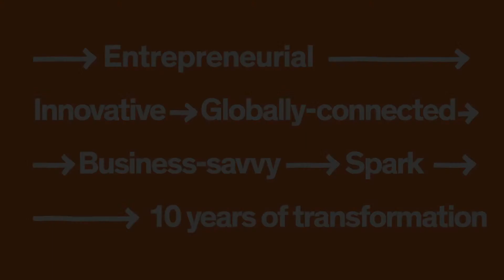Spark 10 Year Anniversary & 2013 $100k Challenge Prize Giving - Stuart McCutcheon's Speech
Stuart McCutcheon's speech at the Spark 10 Year Anniversary & 2013 $100k Challenge Prize Giving.

On the 24th of October Spark celebrated it's 10 year anniversary. Economic Development Minister, Hon. Steven Joyce, plus an impressive line-up of additional speakers converged on Auckland University's to celebrate Sparks 10th year in operation and provide words of wisdom.

The event also involved networking with New Zealand's foremost entrepreneurs, investors and business leaders and the ability to talk to the inspiring new breed of innovative and business-savvy graduates whose entrepreneurial mind-set is re-shaping New Zealand.

The Speakers for the night include:

Professor Stuart McCutcheon, Vice-Chancellor the University of Auckland
Dr. Sean Simpson, Chief Scientific Officer and co-founder of LanzaTech
Fady Mishriki PowerbyProxi co-founder and Spark alumnus

The event also marked the award ceremony for the 2013 winners of Spark $100 k Challenge.

Spark 10 Year Anniversary & 2013 $100k Challenge Prize Giving - Stuart McCutcheon's Speech is produced for Spark - Spark
Spark is a voluntary student-led organisation established in 2003 to help foster an entrepreneurial culture at the University of Auckland and throughout the wider NZ community. Our aim is to provide students and staff of the UoA with the skills, knowledge and determination needed to turn their first class ideas into world class businesses.

90 Seconds is the Best Video Production company in New Zealand. We have produced over 3,000 online videos in Auckland, Wellington and Nationwide, making 90 Seconds the best online video marketers in NZ.

90 Seconds has a unique cloud video production platform that supports the entire production process enabling you to login and manage your video production online with 90 Seconds and collaborate with the 90 Seconds team and a crowd source community of approved video freelancers on the platform.

90 Seconds are a global Video Production company which started in NZ with bases in London, UK and Auckland, New Zealand, we also operate remotely in Australia, Singapore, Europe.